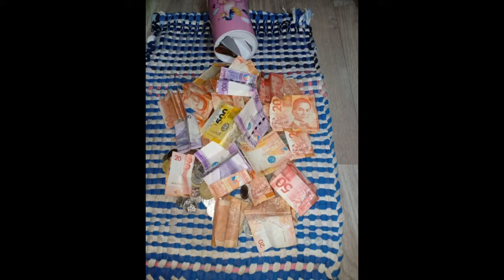First time ni ate keesha mag order sa onlineshop || Unang nabili sa inipong pera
''ANG BATANG MASINOP
MAY MADUDUKOT'' .